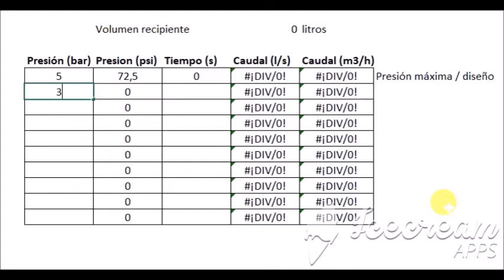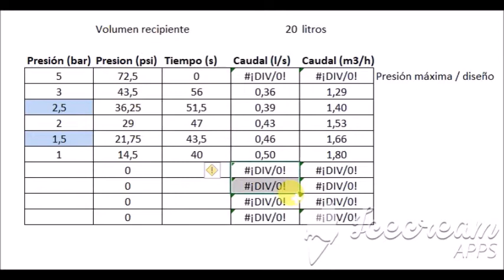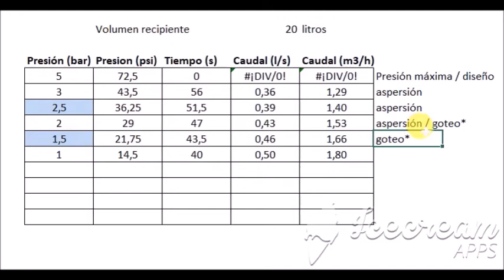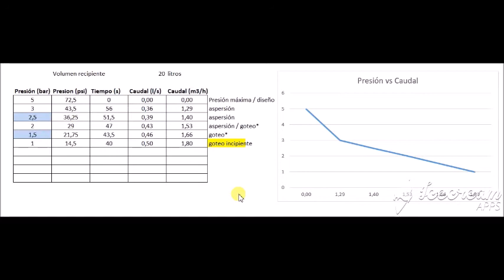Proceso de medición de presión en grifo e interpretación de resultados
Proceso explicativo de medición de presión en grifo, paso a paso.

Elementos sencillos para medición pero que permiten tener resultados fiables al momento de instalar un sistema de riego residencial